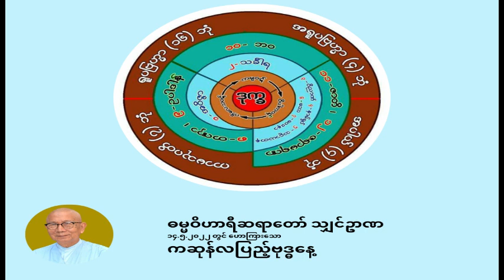ဓမ္မဝိဟာရီသျှင်ဥာဏ - ကဆုန်လပြည့်ဗုဒ္ဓနေ့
ဓမ္မဝိဟာရီဆရာတော် သျှင်ဥာဏ
၁၄.၅.၂၀၂၂ တွင် ဟောကြားသော
"ကဆုန်လပြည့်ဗုဒ္ဓနေ့" တရားတော်